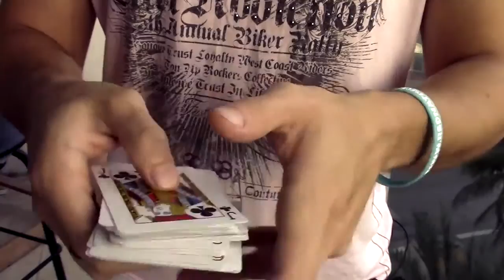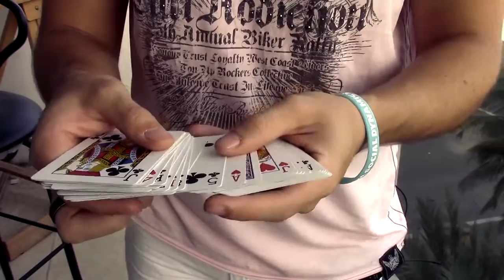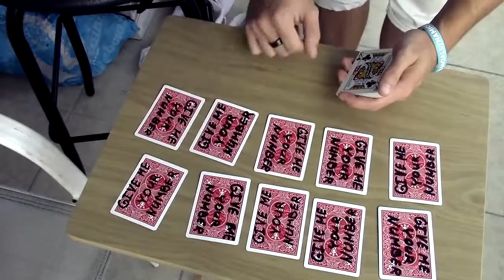Tutorial For The Best Magic Trick Ever How To Kiss Any Girl